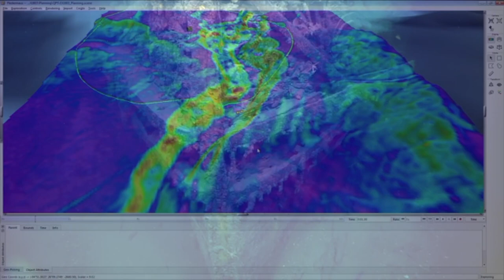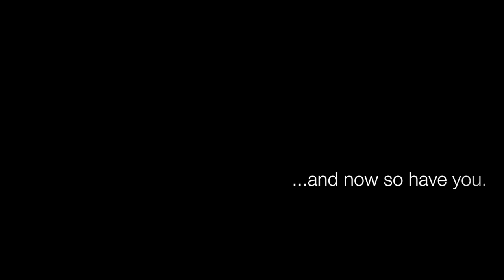First Observations of Seeps, Shipwrecks, Species Recorded in Gulf of Mexico Deep Waters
In the spring of 2018, scientists completed a 23-day expedition aboard NOAA Ship Okeanos Explorer, collecting data on poorly understood deep-sea habitats in the Gulf of Mexico. The researchers used remotely operated vehicles (ROVs) to survey areas, both never explored and previously investigated, identified as priorities by ocean management and scientific communities.

Sending ROVs equipped with state-of-the art cameras and lighting down to depths approaching 2.5 miles, the team encountered a diverse seafloor of deep coral and sponge communities, bottom fish habitats, seamounts, undersea canyons, shipwrecks, and a variety of chemosynthetic habitats, including cold seeps, mud volcanoes, and brine pools.

The researchers documented the first known observations of several marine species in the gulf (e.g., Remaster palmatus sea star, Metalogorgia melanotrichos coral, and Myxasteridae sea star), including some which further analysis may reveal to be new species. The team also witnessed never before seen behaviors in animals, such as the burrowing of a deep-sea octopus (Muusoctopus johnsonianus), and a Pythonaster sea star feeding on a glass sponge.

The gulf has an estimated 4,000 shipwrecks on its seafloor. Previous discoveries include several late 19th- to early 20th-century wooden sailing vessels, as well as the only World War II German U-boat sunk in the northern gulf by Allied forces. On this mission, the researchers explored a handful of shipwrecks for the first time, including one thought to be the New Hope, a tug lost off the Louisiana coast in 1965 during Tropical Storm Debbie.